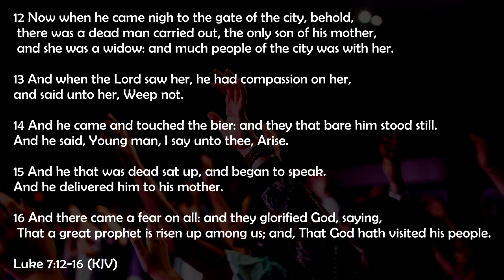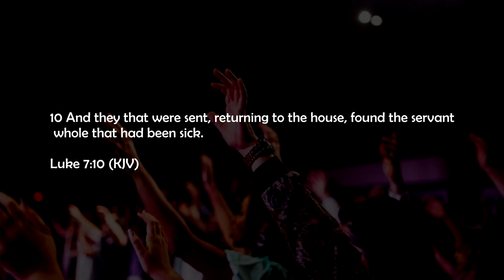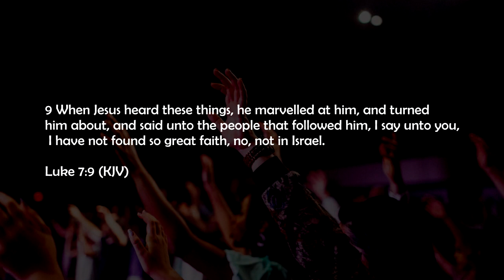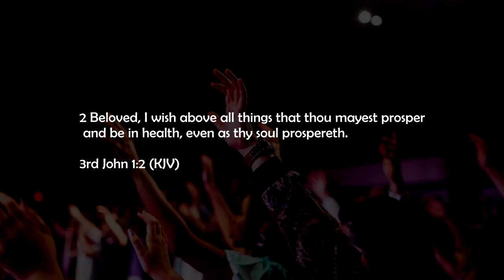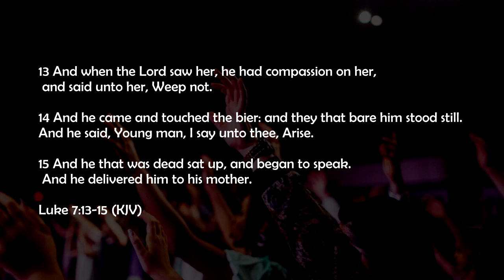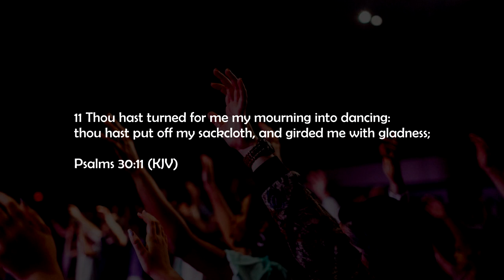RESULTS OF DIVINE VISITATION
Holy Communion, Power Service